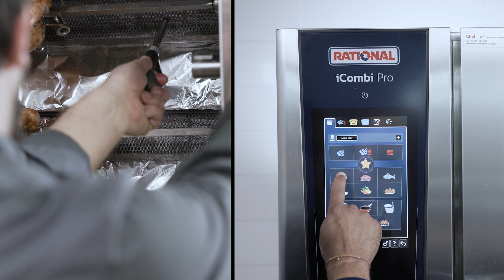Supervisión y apoyo gracias al iCookingSuite. | RATIONAL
Mediante los sensores inteligentes en la cámara de cocción, el sistema registra el tamaño y el estado de las comidas, así como la cantidad de alimentos.
Con estos datos, la tecnología de cocina inteligente determina la vía óptima para alcanzar el resultado.